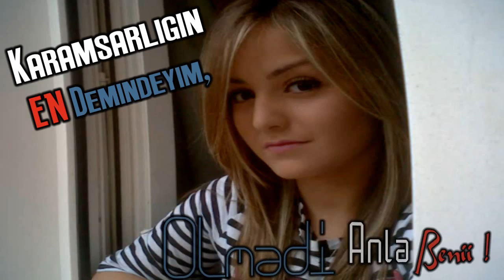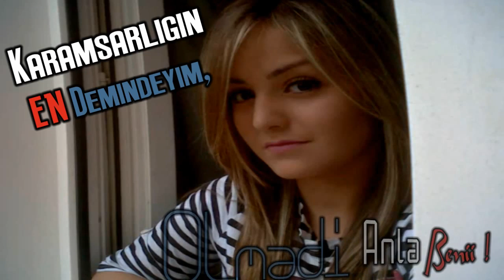♥ Sana bu Son Sözlerim; Seviyorum Asigim sana; Gec olsada Bil istedigim ♥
Asikan feat LeyLa - Nefret Ettim Senden 2O11